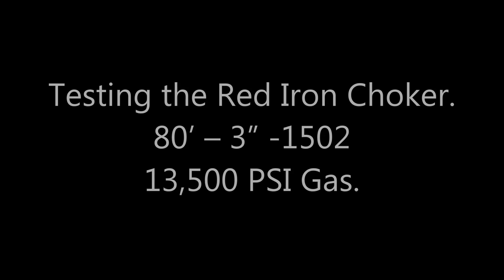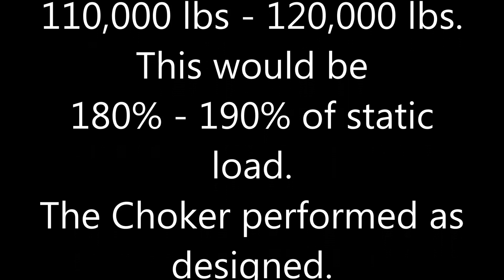Testing the Red Iron Choker from American Iron Works.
Controlled pipe burst. 80' of 3" - 1502 (13,500 PSI)